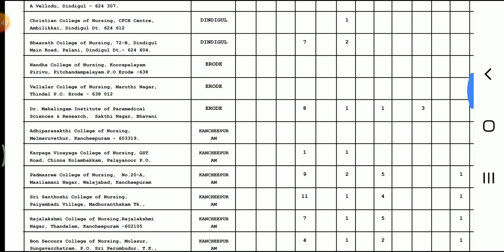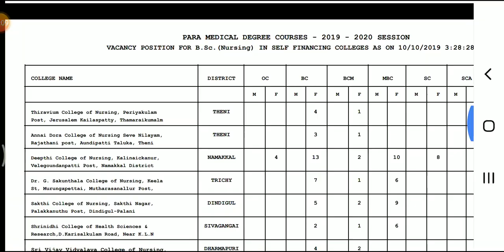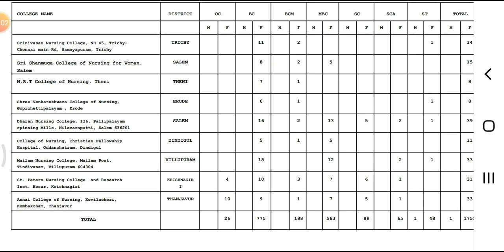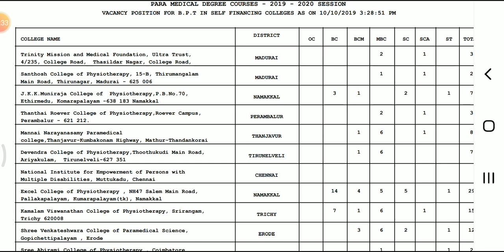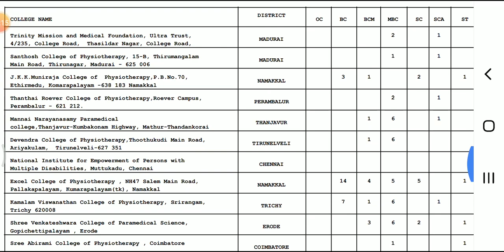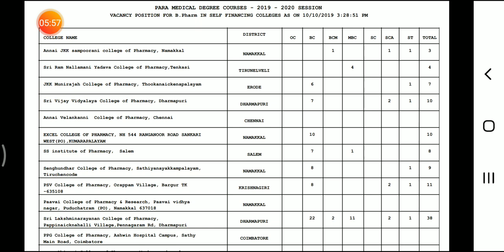Diploma nursing merit list Released | Tamil store | in Tamil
Diploma merit list Released